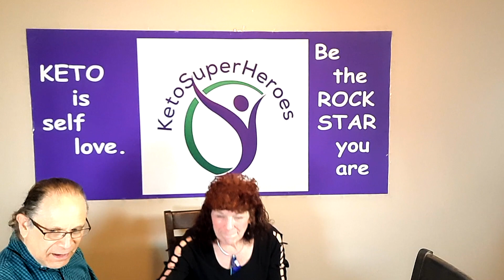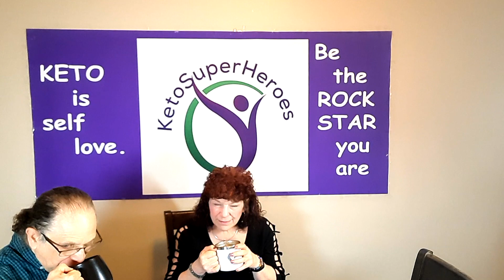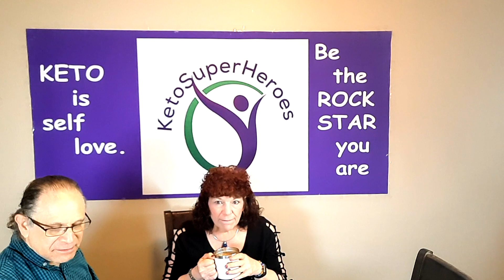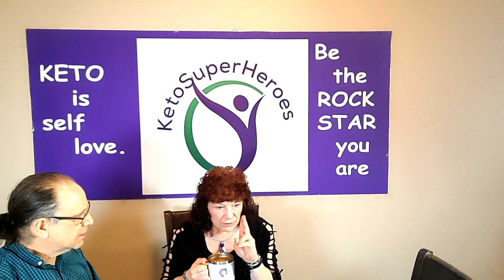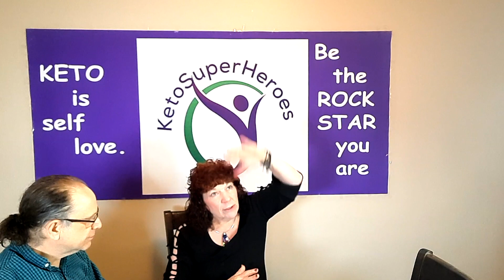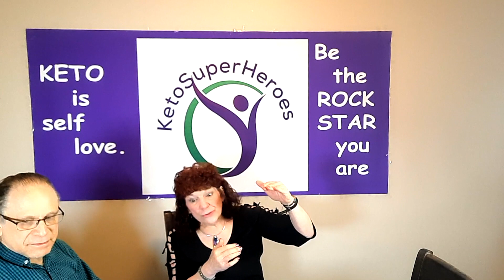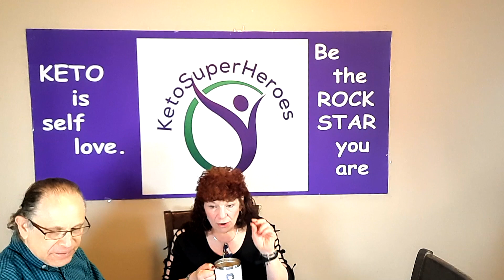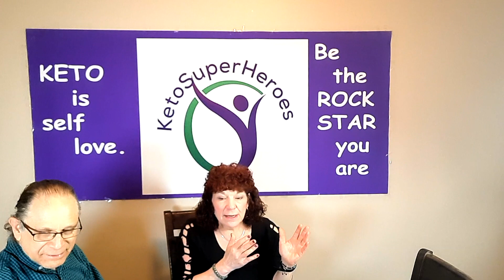We Are Not All Experts Part 2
The internet and social media, your sister-in-law, hairdresser, co-workers, and everybody else are not experts on 1) YOUR BODY - in fact, you are, and 2) KETO as a lifestyle - EVEN IF THEY ARE LIVING IT.  Why? Well, the only true subject matter expert on your body is you = it has automatic biofeedback loops and sends you info and warnings all the time - which you may decide to hear or not - but it's there. Maybe another expert on your body could be your doctor - but that's all. So taking advice from everyone willing to offer it is not wise or efficient - it all usually conflicts anyway. Keto is a wonderful lifestyle that works for so many that failed at all other fitness and health programs and often were the victims of poor self-esteem and yoyo dieting...Let's talk about where good information can be found, how to get a certified trained personal keto coach for FREE, (hint: ketosuperheroes.net), and how to adopt a lifestyle of health, healing, and success painlessly and joyfully. No two journeys are exactly alike so you cant copycat someone else exactly because you are not them. Your body and you deserve a life plan that pleases you, makes you happy, makes you look forward to every day, and every meal - and that is what we will help you do as you will hear in this session. You are a keto superhero for making this decision that which we will help you execute = congrats to you - let's rock on!